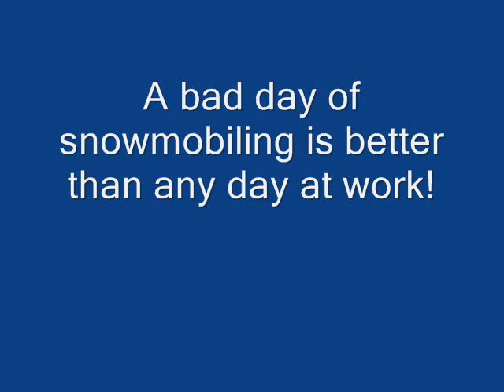Old Forge, NY